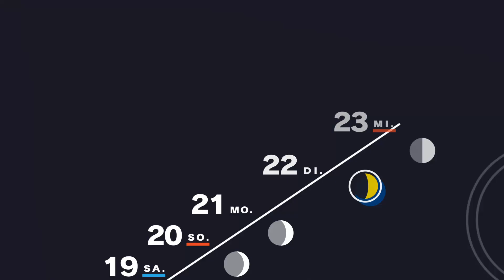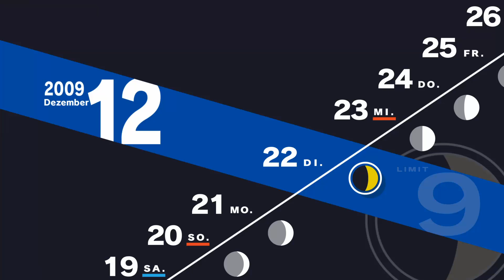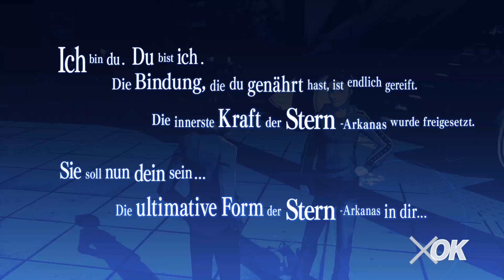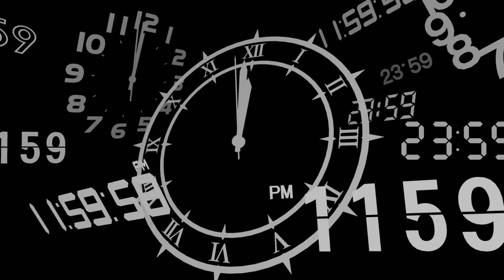Persona 3 Reload Walkthrough Part 104 (DE/Full HD)